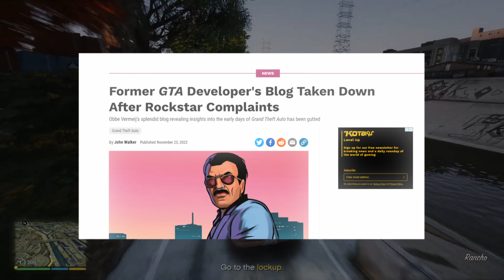GTA 6 LEAKS! SPICY NPC REACTIONS! DO NOT EXPECT TOO MUCH ON THIS GAME!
SPICY NPC REACTIONS! DO NOT EXPECT TOO MUCH ON THIS GAME!

Infinite Gamer Insights: Your Weekly Dose of GTA News!

We create high-quality videos weekly every Tuesday, Thursday. We make sure to keep you informed about the latest trends, viral moments, updates, leaks, and news in the world of Grand Theft Auto. Whether you're a seasoned player or just starting out, Infinite Gamer Insights delivers the insights you need to stay ahead of the curve.

🚨 GTA 6 LEAKS! SPICY NPC REACTIONS & WHAT TO EXPECT! 🚨

Hey everyone! Today we’re diving deep into the hottest GTA 6 leaks and rumors out there! 🤫 From realistic NPC reactions to advanced AI and the evolution of gameplay, Rockstar Games is taking it to the next level in this highly anticipated game! 🌎

In this video, we discuss how NPCs will react to your actions (even more lifelike than ever before), the massive upgrades in graphics, the dynamic environments, and what we can expect from the dual protagonist system featuring Jason and Lucia. 💥

Will GTA 6 be revolutionary, or will it feel too similar to GTA 5? 🤔 We’re breaking down everything from water physics to NPCs with real lives, plus the tech behind the game and why it could blow us away! 🚤💨

🔥 Let’s fuel the hype and keep the conversation rolling! 🚨